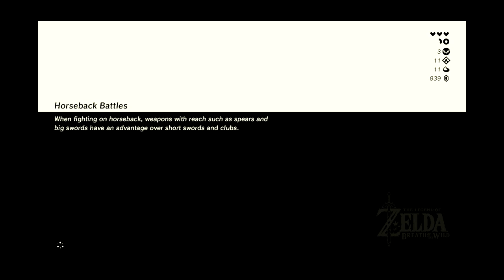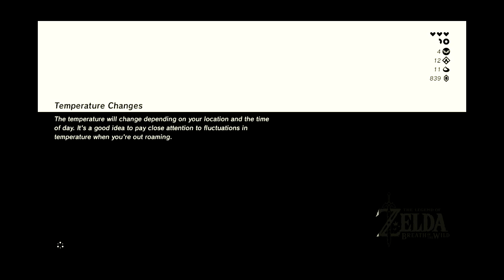Shrines, Shrines and more Shrines!Breath of the Wild Episode 8